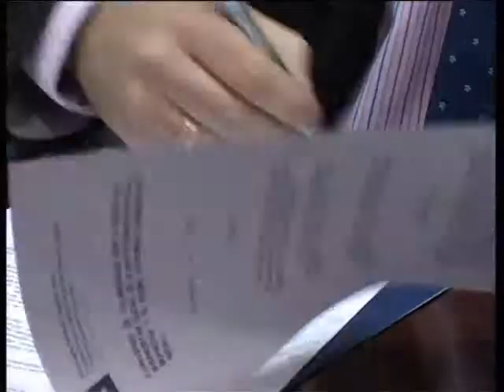Convenio Atención Discapacitados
El alcalde de Manzanares, Miguel Ángel Pozas, y el Director General de Atención a las Personas Mayores, Personas con Discapacidad y Personas en Situación de Dependencia, Javier Pérez, han suscrito un convenio para renovar la colaboración entre ambas instituciones en este ámbito y gracias al cual el Gobierno de Castilla-La Mancha destina este año 489.000 euros para financiar el funcionamiento y mantenimiento en Manzanares de 65 plazas de alojamiento y de integración sociolaboral destinadas a personas con discapacidad intelectual.